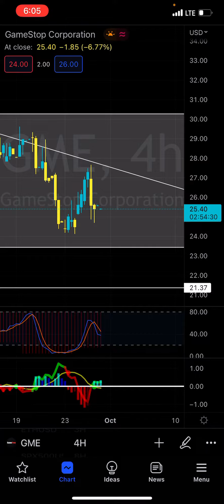The GameStop MOASS - Patreon.com/butimnotatrader